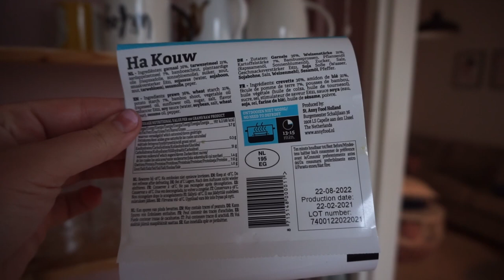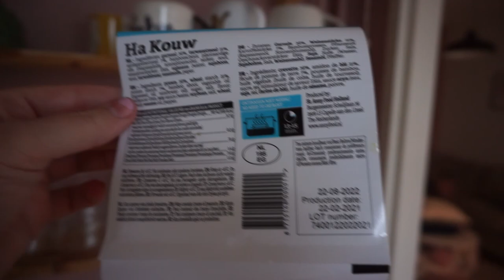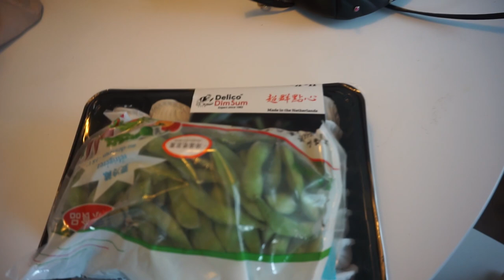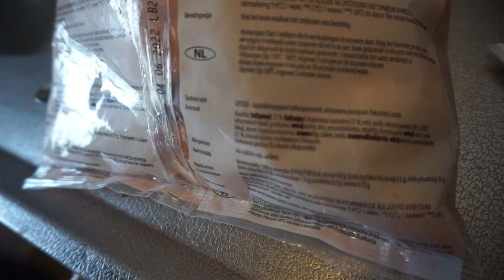Mini MUKBANG met DIM SUM & GYOZA 🥟, OBSESSIE met de TOKO + eten bij papa & mama 🥰 | WEEKVLOG 175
• APPARATUUR •
Thuis: Sony Alpha 5100 + Sony SEL 50mm F/1.8 OSS lens.
Vlogs: Sony Alpha 5100 + Sony 16-50mm lens.
Edit: Sony Vegas Pro 13.
Thumbnails: Picmonkey.

• WELKOM •
Hi! Ik ben Charlotte Blitzblum, 27 jaar en sinds de zomer van 2017 afgestudeerd juf. In het eerste jaar als afgestudeerd leerkracht was ik fulltime juf van groep 3 en in mijn tweede en derde jaar was ik parttime juf van groep 4. Dit schooljaar (2020/2021) ben ik fulltime juf van groep 5. Op mijn vrije dagen ben ik graag bezig met het werken aan mijn YouTube kanaal! Ik maak naast weekvlogs ook graag fashion, beauty, lifestyle, food of random video's (als ik daar tijd voor heb). Verder vind ik het mega leuk om mijn leven met mijn volgers te delen door middel van weekvlogs. Deze hobby is dus zelfs mijn tweede (bij)baan geworden! Iedere week (een willekeurige dag om 07:00) kun je een weekvlog verwachten om een kijkje te krijgen in mijn leven. Af en toe plaats ik een ander soort video. Sinds de zomer van 2018 ben ik ook mijn eigen webshop gestart, waar ik sieraden, kleding, accessoires & home spulletjes verkoop! Ook hier ben ik op mijn vrije avonden en vrije dagen hard en met heel veel passie mee bezig ben. Verder woon ik sinds december 2018/januari 2019 in mijn eentje (na een relatie van 6 jaar + samenwonen) in een maisonette van 38m2 in Muiden, waar ik mij heel fijn voel, met mijn parkietje Bollie! Ik deel veel over mijn datingleven en hou jullie daar altijd van op de hoogte!